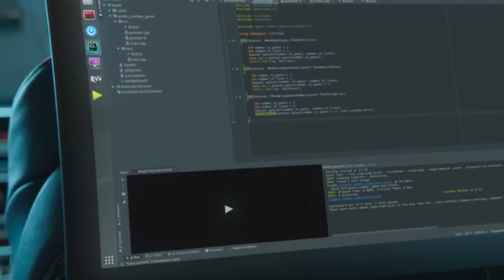Autonomous Driving- Nothing To Fear 寶馬全自動駕駛廣告‘’嚇跑女鬼‘’！年度恐怖廣告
BMW Autonomous Driving#宝马#全自动驾驶
為您提供最新汽車產品資訊 希望您喜歡！
Provide you with the latest auto information. Hope you like it!